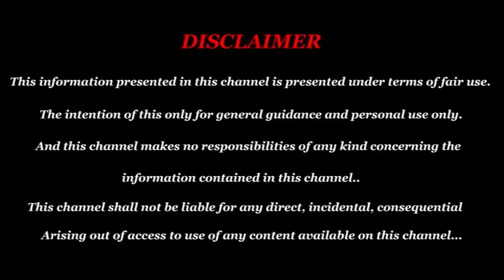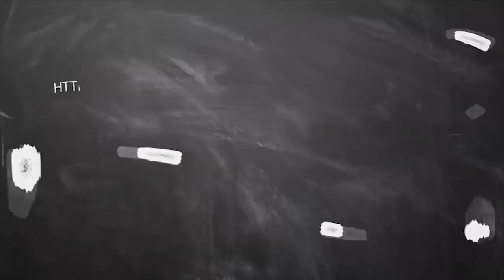September Month Rasi Palan 2019 Kumbam | கும்பம் ராசி செப்டம்பர் மாத பலன் 2019